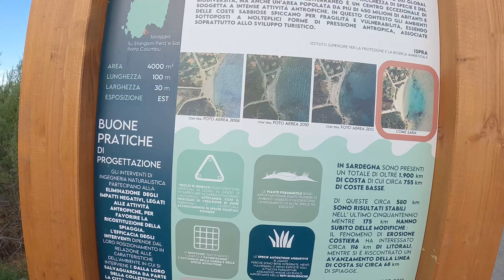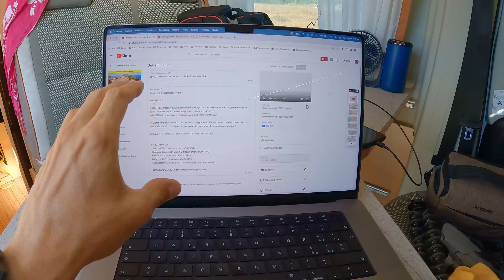ADESSO COSA SUCCEDE?? 😵 CAMBIO di ROTTA 👉 SARDEGNA VAN TRAVEL 🚐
Prendiamo una decisione sul da farsi... il programma vacanza cambia leggermente 😅
Speriamo in meglio ehehehe

BUONA VISIONE 😃👋🏻